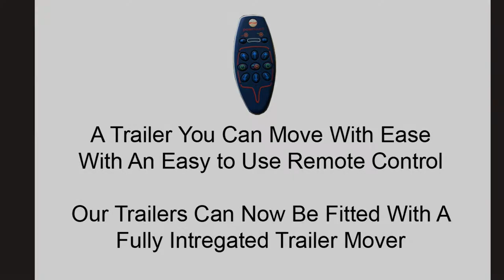Motorised Trailers With Remote Controlled Mover by Phoenix Trailers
Phoenix Trailers can now be fitted with the Powrtouch Evolution remote controlled motorised mover. Move your trailer with ease.